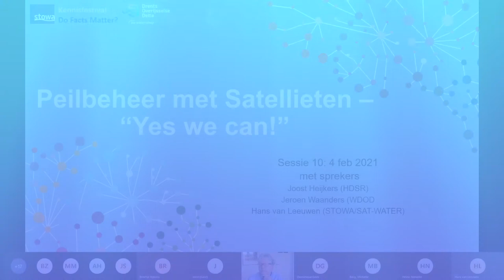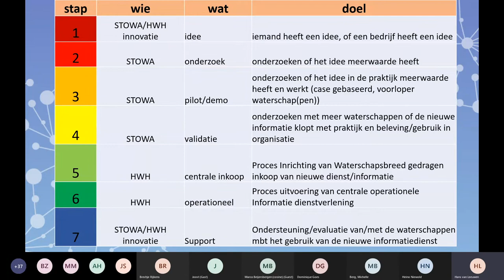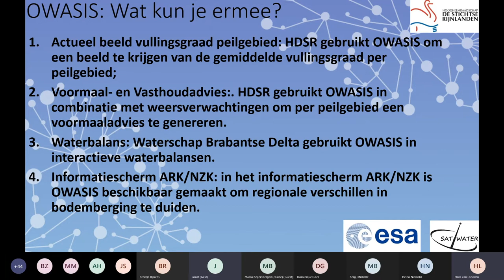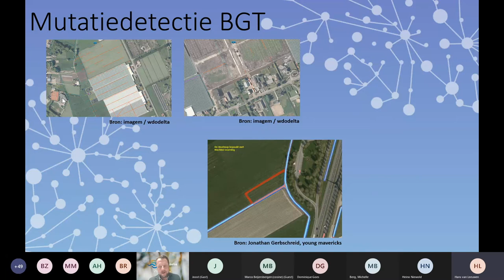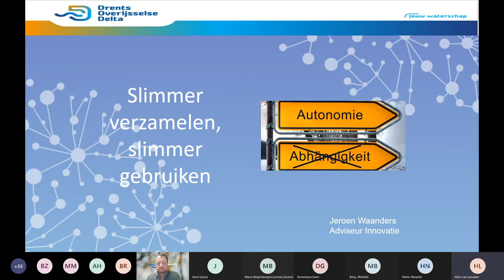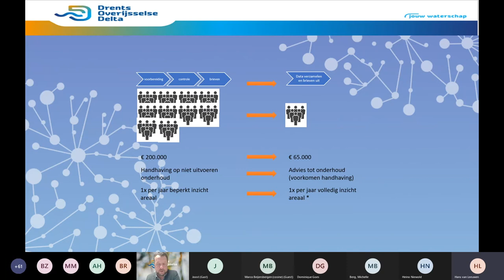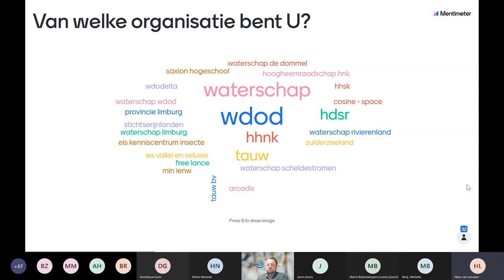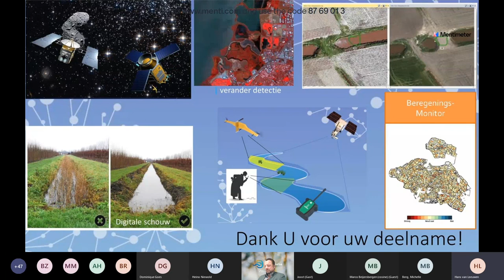Kennisfestival Do Facts Matter? | Peilbeheer met satellieten Yes we can | 2021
Het webinar Peilbeheer met satellieten? Yes we can! was onderdeel van kennisfestival Do Facts Matter? op 4 februari 2021.

Hoe kunnen satellieten ons waterbeheer ondersteunen? In ons werk als operationeel waterbeheerder maken we gebruik van informatie (data) over de waterkwaliteit en de waterkwantiteit. Wat is op dit moment de state-of-the-art en waar gaat het, bijvoorbeeld door het gecombineerde gebruik van satellieten en modellen, naartoe? Niet the sky, maar space is the limit! In deze sessie geven we een aantal voorbeelden van het gebruik van satellietdata in waterbeheer.  Zo horen we van Waterschap Drents Overijsselse Delta hoe deze data het waterschap helpt bij de schouw. Een ander voorbeeld komt van Hoogheemraadschap de Stichtse Rijnlanden. Hoe zet dit waterschap conventionele data, geavanceerde modellen en satellietdata in voor hun beslissingsondersteunend systeem voor droogte en wateroverlast, VIDENTE?